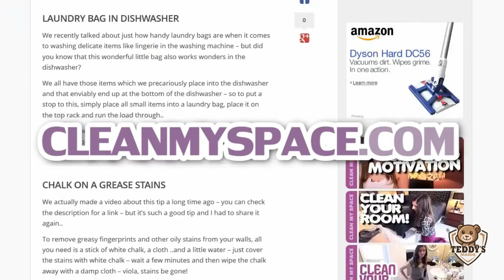How To Clean Stainless Steel Appliances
Credits to Melissa Maker on showing you how to clean